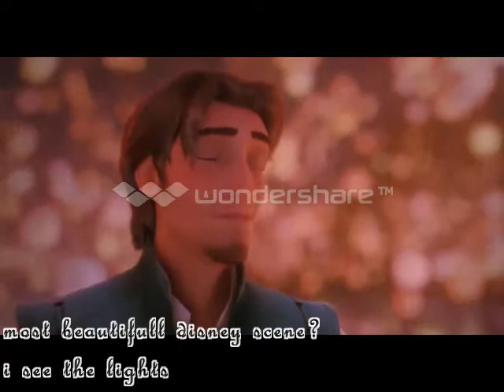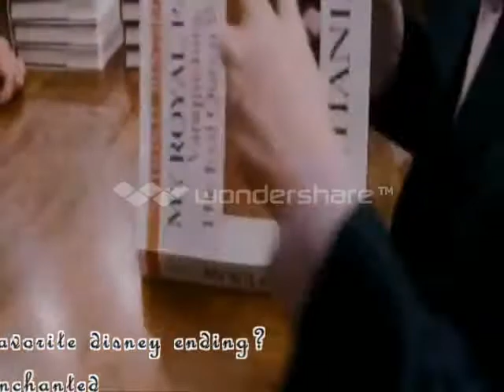Disney fan questionnaire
i saw a lot of people making these and it looked like fun so i made one to.
favorite movie?
the little mermaid. this one was easy for me because i watched it so many time that the video broke.
favorite princess?
ariel. i love her for fighting what you feel is right.
favorite prince?
eric. he's friendly has character and he's hot, i mean for an animation.
favorite heroine?
esmeralda. this wasnt easy it was a tie between meg and esmeralda. but i realised that it liked esmeralda longer.
favorite hero?
jim hawkins. i dont know many non prince men of disney and when i first watched this movie i wanted to be jim.
favorite sidekick?
mushu. when i heard this question mushu appeared in my head.
favorite villian?
malificent. okay here's another tie between malifecent and ursula. but i find malifecent more creepy so i let her win.
favorite couple?
rapunzel and flyn/eugene. theyre just so adorable together.
favorite dancescene?
enchanted. its so beautifull even the music.
favorite kiss.
tarzan & jane. there kiss is just funny and adorable.
favorite family scene?
any scene with lilo and nani. i always get a family feeling with these two.
favorite emotional scene?
tinkerbells death. why? because i despise tinkerbell but when i saw this scene it touched me.
favorite child?
lilo. do i need to explain myself she adorable and quite mature for her age. at some times at least.
favorite animal(s)?
timon and pumbaa. i've alway liked them.
favorite song?
part of your world. i love this song doesnt matter which part or which language i love it and can listen to it al day.
favorite male singer?
aladdin. he fits the roll and its really enjoyable to listen to him.
favorite female singer?
rapunzel. mandy moore did a great job on this voice. i believe every word.
most beautifull scene?
i see the lights. all those lights and the song just makes it incredibly beautifull.
favorite ending?
enchanted. everyone lives happily ever after (well except the evil witch). it's probably the happiest ending in disney history.